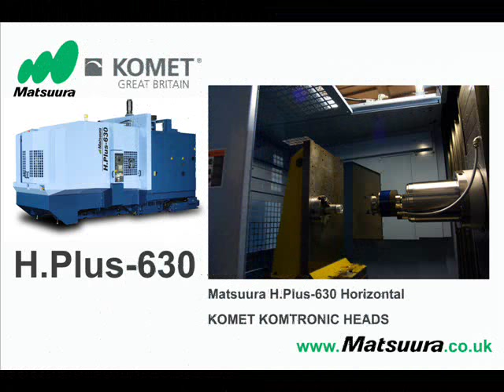Matsuura Maxia: Komet KOMTRONIC Head integrated with Matsuura H.Plus-630 Horizontal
Matsuura H.Plus-630 integrated with KOMET KOMTRONIC heads - internal & evternal turned contours on a milling machine